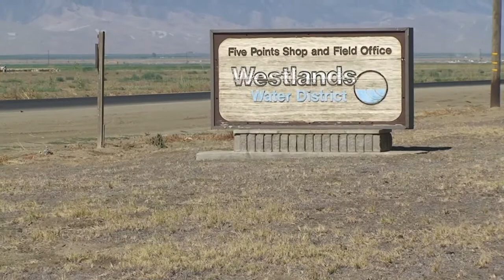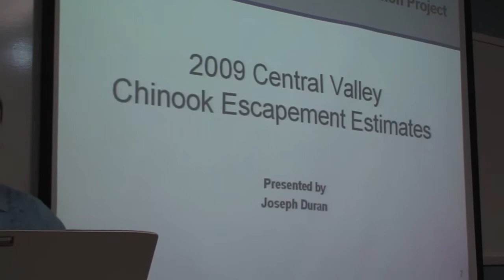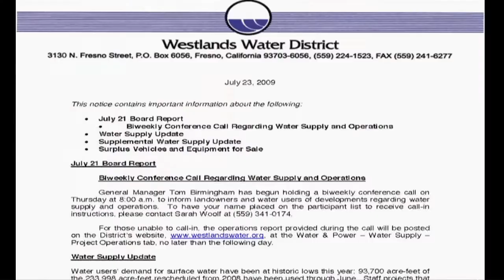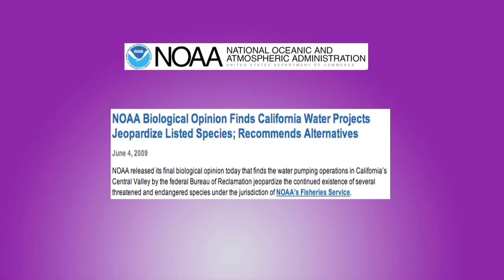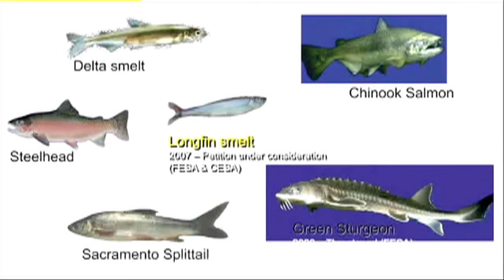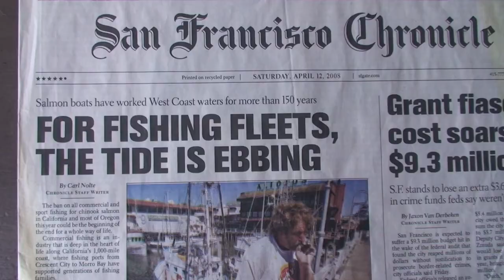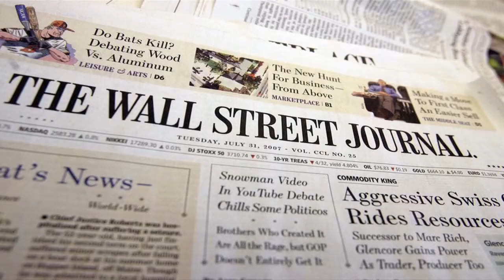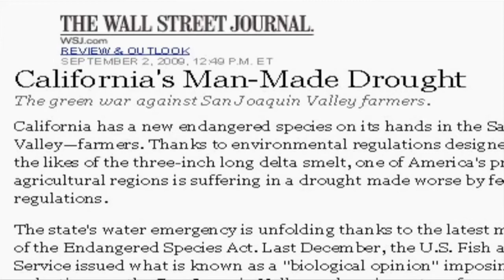Bullies of Westlands Part 1 of 2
You know a bully when you see one.  They use their strength and power to get their way or to influence an outcome.  A bully can be a person, or an organization.  In California's on-going struggle over water, the biggest bully of them all is the Westlands Water District on the West side of the San Joaquin valley. We believe that in the last couple of years, the once mighty runs of wild salmon have been decimated by the self-righteous bulling tactics of the Westlands Water District.

This Salmon Water Now video looks at the words and deeds of Westlands as they push for more and more water to be shipped south of the Delta to irrigate crops on problem soil.  We see and hear the voices of Westlands and the politicians and media that have been carrying their messages -- demanding that their need for water trumps all others.

Along the way, we document the struggle of fishery managers trying to determine how many salmon are in the ocean (not many!).  We put the lie to the Westlands claims that reduced water deliveries have put America's agricultural output in jeopardy. We contrast the record, surplus crops of tomatoes, and almonds shipped to China, against the low numbers of salmon that are sold domestically for $20 a pound.

Something is not right.  The Westlands Water District's bullying tactics.  Their unwillingness to be reasonable in the face of sound science regarding the health of the Delta and the need for balance is not right.

It is not too late for Westlands to become good citizens.  To accept their role in the tragic reality of wild salmon forced to the edge of extinction.  It is not too late for Westlands to actually encourage balance and sharing of water.  Will it happen?  The odds are against the survival of salmon as long as the bullies of Westlands have their way.

Watch the video and see for yourself.  It is time to make what is wrong, right again.  It is time for bullies to be dismissed for what they are.  It is time for salmon water, now!